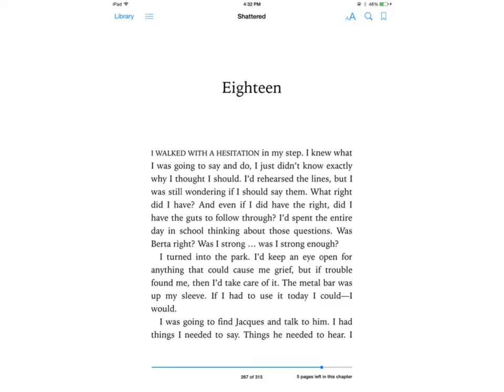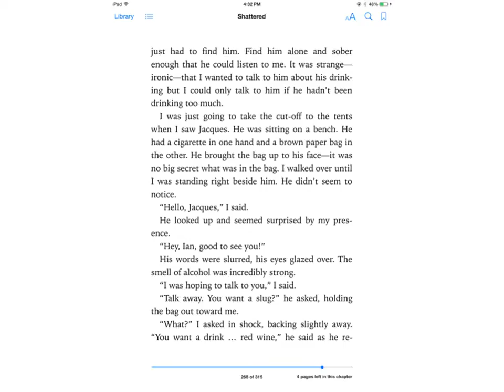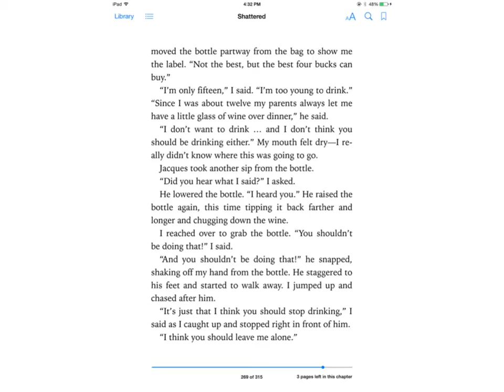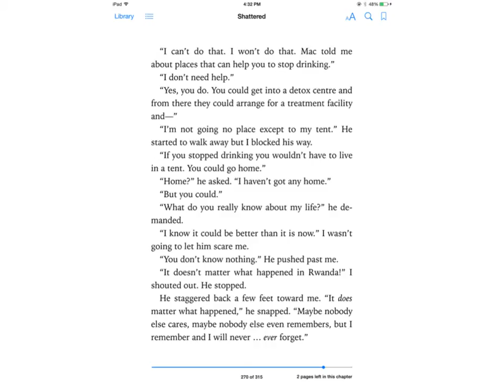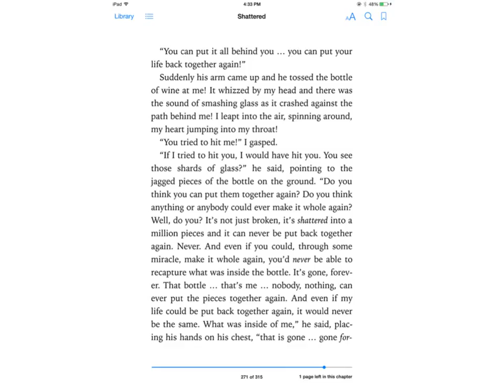Shattered - Chapter 18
Author - Eric Walters